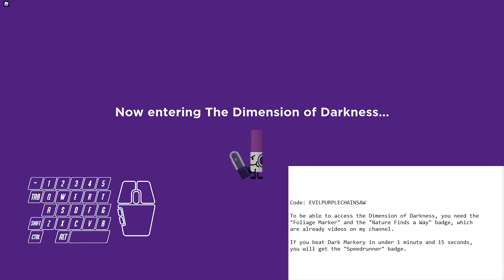How to Find "Dark Markery" and "Speedrunner" Badge In Find the Markers (Read Description)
Code: EVILPURPLECHAINSAW

To be able to access the Dimension of Darkness, you need the
"Foliage Marker" and the "Nature Finds a Way" badge, which
are already videos on my channel.

If you beat Dark Markery in under 1 minute and 15 seconds,
you will get the "Speedrunner" badge and the Mayhem Halo alongside that!

By the way, I beat the boss again after making this video because I was 1 second off from getting the speedrunner badge...
I beat it in 1 minute and 3 seconds on my second attempt.